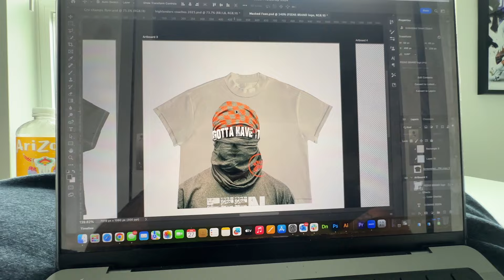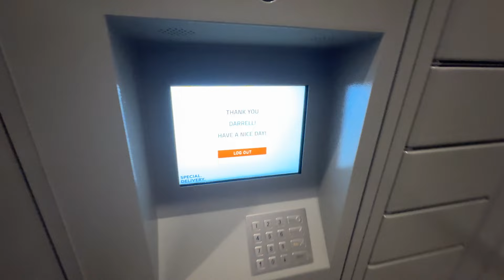LIFE UPDATE: LIVING ALONE | THANK YOU FOR 10K SUBS